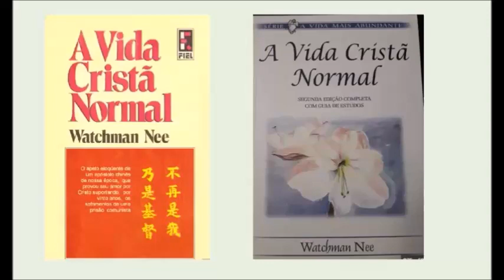A VIDA CRISTÃ NORMAL - CAPÍTULO 2 - A CRUZ DE CRISTO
Watchman Nee ajuda-nos nessa obra a entender porque nossa experiência é muitas vezes tão diferente da vida cristã normal, definida pelo próprio apóstolo Paulo: “Já não sou em quem vive, mas Cristo vive em mim” (Gl 2:20a).